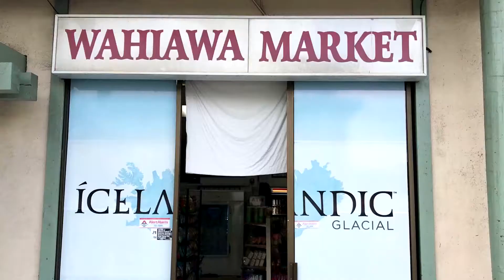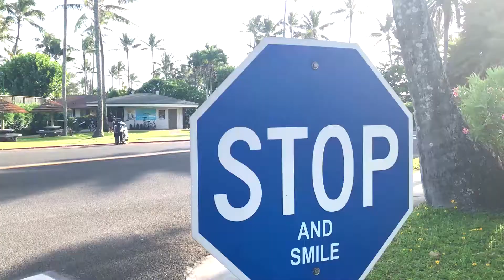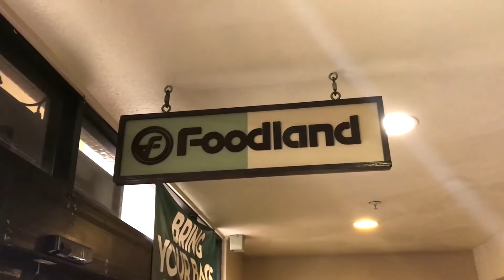North Shore Life: Frisbee Golf, Scenic Views, Nachos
The kids go surfing, Richie shows off the scenic views, plays frisbee golf, and grabs some ingredients for Natalie to make some nachos. Also some guitar playing as well. Just a chill North Shore day.

WEBSITES
Mahalos! You rock!
Aloha,
Richie
Natalie
Raleigh
Cardon
Lincoln
Ruckuslist is the NEW Bucket list

The Ruckuslist Checklist will help you live life wide awake, turn distraction into action and accelerate your ability to create both money and meaning to create your ideal lifestyle.

Accept a challenge? Turn your stupid idea into your smart reality with the 76-Day Challenge Action Guide. Thousand and thousands are doing it and changing their future for better.